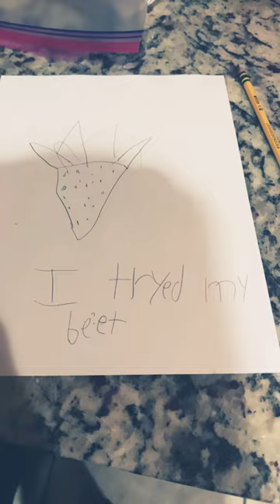December 28, 2022